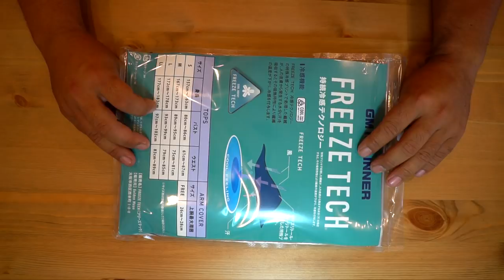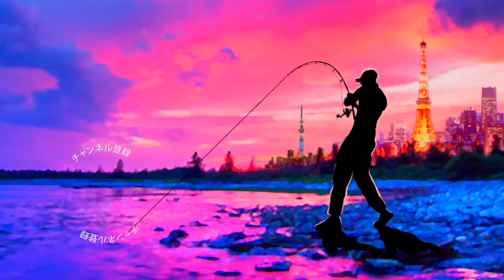菊元俊文プロがブログで紹介していた冷感インナー「GMアイスインナー」で猛暑を乗り切れ！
ＳＵＢ！菊元俊文プロがブログで紹介していた冷感インナー「GMアイスインナー」で猛暑を乗り切れ！って事で冷感素材のインナーを購入してみました。今年の猛暑はとにかく暑いですよね！熱射病、熱中症予防と激しい紫外線から肌を守る為、新兵器の導入です！

２０１８年はシマノの18ステラとダイワの18イグジストの最高級リール対決に注目ですが、その他にも注目の新製品が盛り沢山です。釣光TVの気になっている釣具はシマノのバンタムMGL、ダイワのタトゥーラーエリートにイマカツやジャッカルの新作ルアー、話題のグラススピニングなどなど、、、今年もバス釣り中心に買いに買って釣りに釣っていく予定でーす！